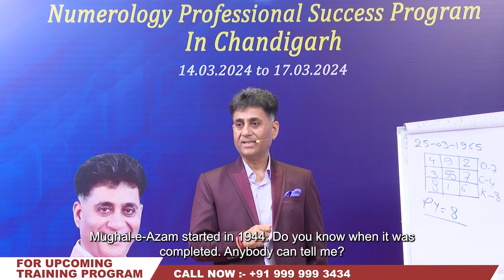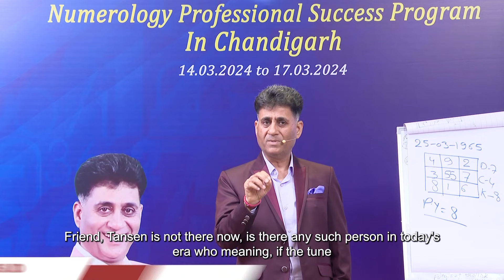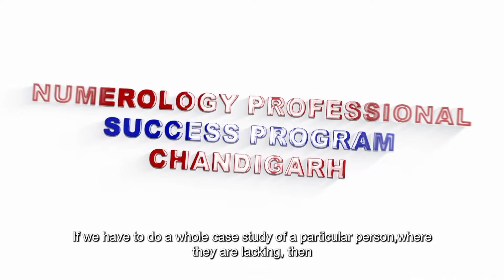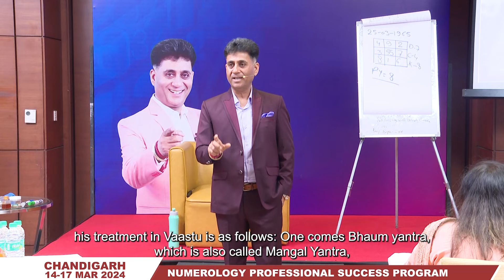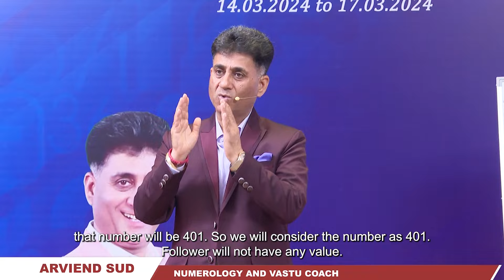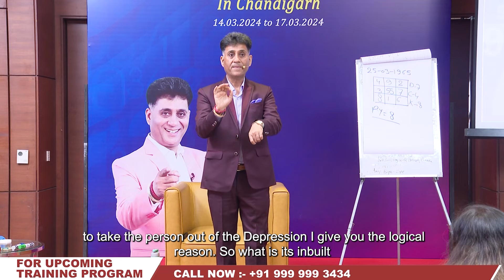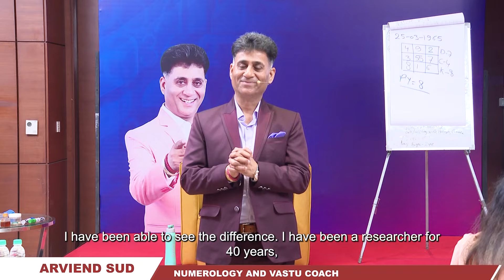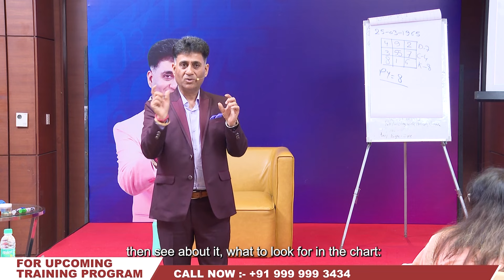Numerology Professional Success Program Chandigarh Day - 4 I Numerology Course I Arviend Sud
Numerology Professional Success Program Chandigarh Day - 1 I Numerology  Course I Arviend Sud
Arviend Sud is a world-renowned Numerology and Vastu Shastra expert. He is called the Trainer of Trainers and conducts his online and offline courses worldwide.

Become A Successful Numerologist By Joining Our Numerology Professional Success Program in kolkata From 25 April to 28 April 2024.

To Register Yourself...